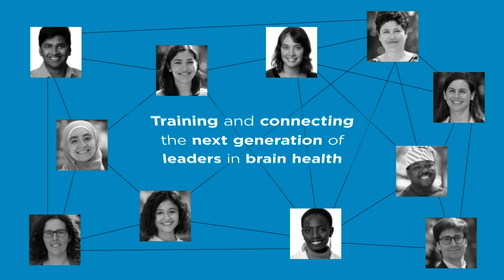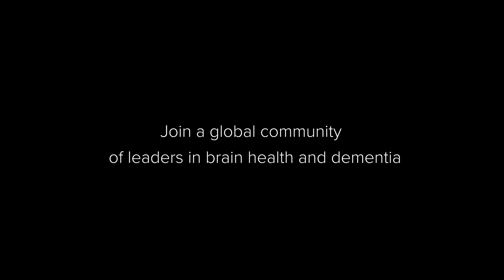What is the role of society to help people living with dementia?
The Global Brain Health Institute (GBHI) is a leader in the global community dedicated to protecting the world’s aging populations from threats to brain health.

In this video, Atlantic Fellows for Equity in Brain Health Ştefania Ilinca talks about the role of society to help people living with dementia.

GBHI works to reduce the scale and impact of dementia in three ways:
- by training and connecting the next generation of leaders in brain health through the Atlantic Fellows for Equity in Brain Health program;
- by collaborating in expanding preventions and interventions; and
- by sharing knowledge and engaging in advocacy.